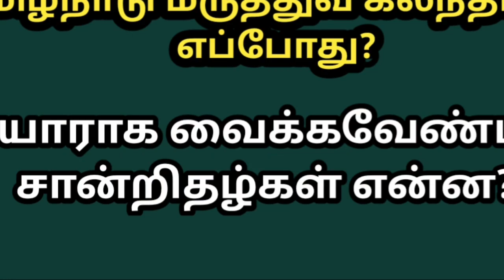Neet TN State Counseling Required Documents Detailed information | Documents doubt Clarification